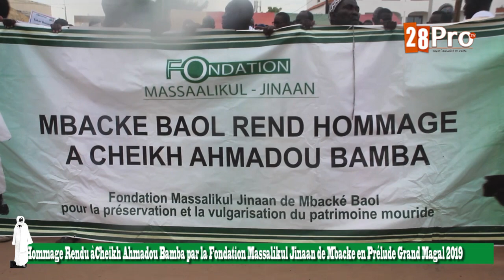Marche Pacifique Fondation Massalikul Jinaan de Mbacke pour rendre hommage à Cheikhoul khadim